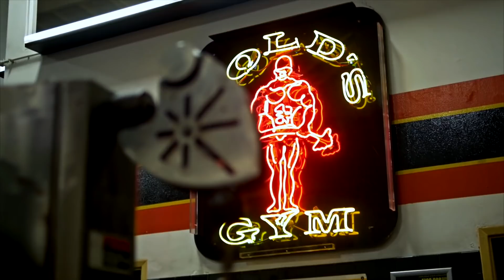BODYBUILDING MOTIVATION - THE WINING SET